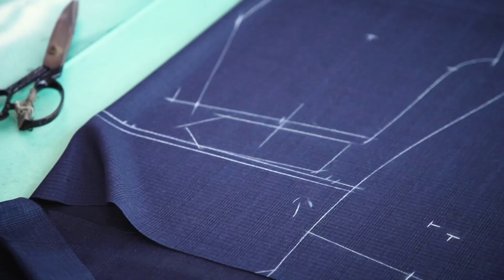making of RING JACKET / cutting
RING JACKETのモノ作りを紹介。
cutting (裁断）